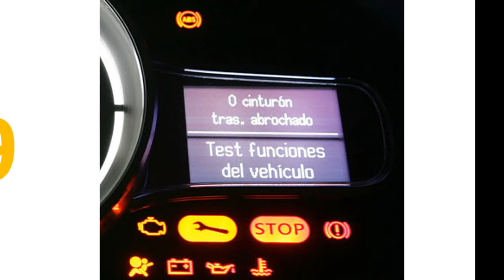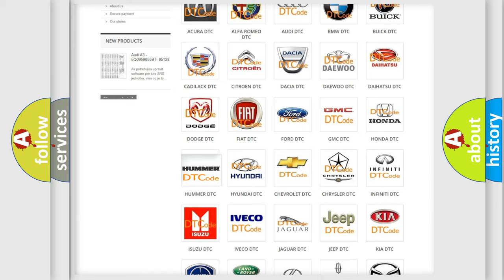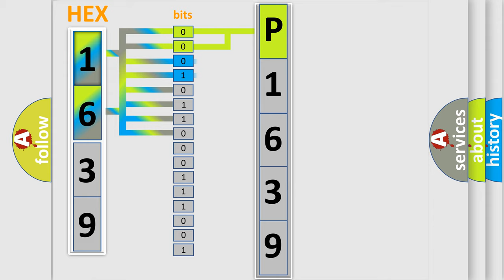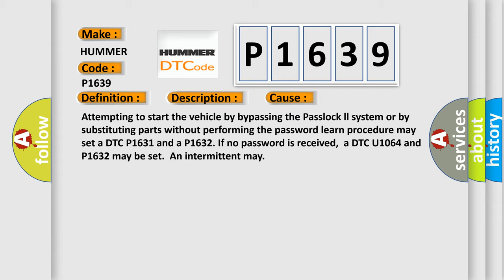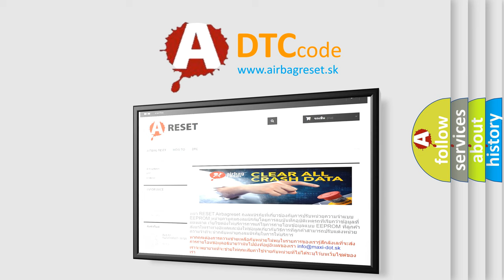DTC Hummer P1639 Short Explanation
Contents:
0:21 Basic DTC analysis according to OBD2 protocol standard.
1:48 Insight into programming
2:58 A diagnostically understandable description of the Diagnostic Trouble Code
3:05 Basic error definition

Make:
HUMMER
Code:
P1639
Definition:
Loss of EBCM or EBTCM Communication
Description:
Conditions for Setting the DTC.The PCM does not receive the identifier message from the EBCM.
Cause:
Attempting to start the vehicle by bypassing the Passlock ll system or by substituting parts without performing the password learn procedure may set a DTC P1631 and a P1632. If no password is received,a DTC U1064 and P1632 may be set.An intermittent may